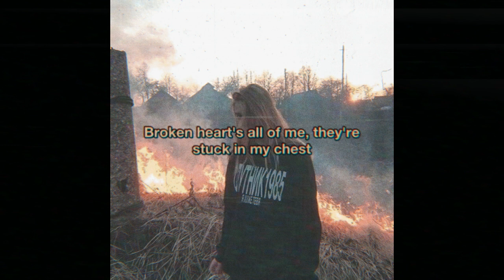free xxxtentacion type beat - broken heart's all of me, they're stuck in my chest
bpm 110.440
*FREE FOR NON PROFIT.*
price of this beat - 30 $
i swear to god i'm moving on